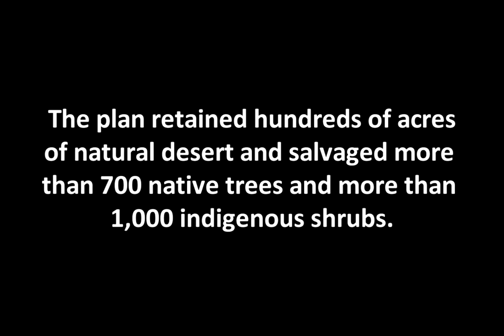Palm Springs Area Real Estate ESCAPE, DISCOVER, LIVE & SEARCH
The Reserve, located at the foot of the Santa Rosa Mountains in Indian Wells (home of the BNP PARIBAS OPEN), provides unsurpassed golf and country club facilities for its residents. This is the ultimate double fairway custom home lot of approx. 22,651 sq ft (.52acres) located on the 13th tee and is ready to build YOUR custom home. The Reserve Golf Club is the valley's only sustainable golf course development. To learn more about this development or other properties available,